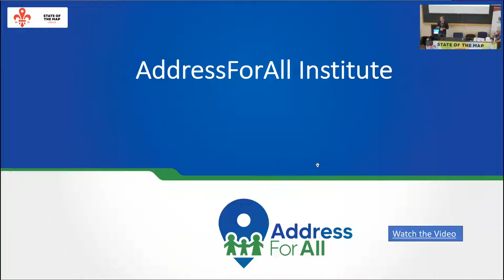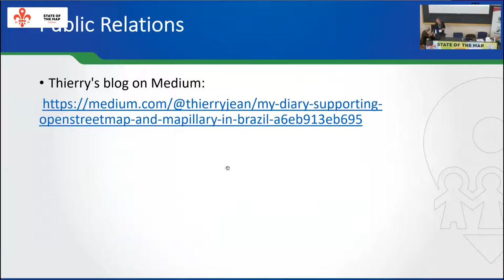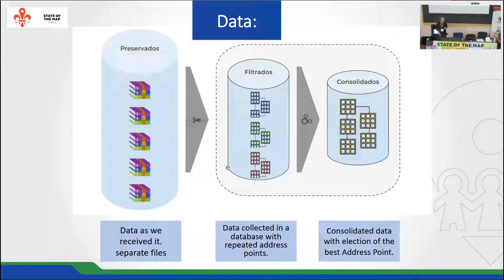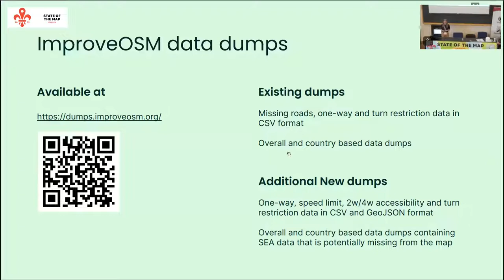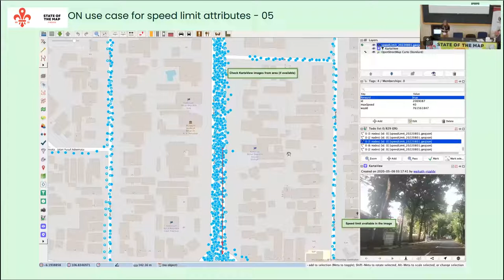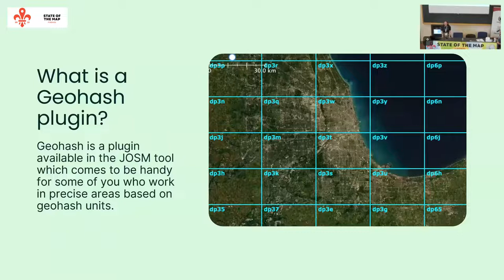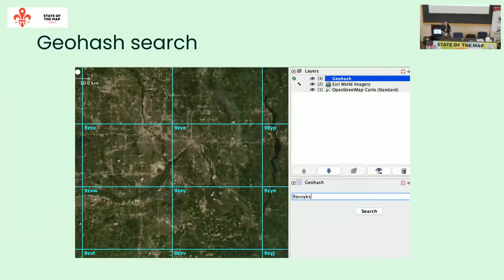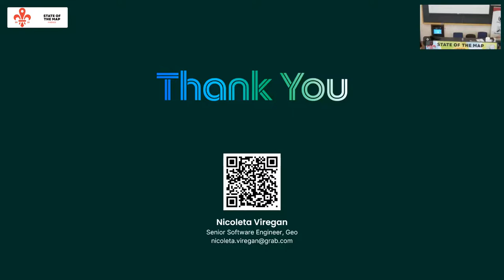2022: Lightning talks I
Lightning talks

## AddressForAll Institute

_by Thierry Jean_

## ImproveOSM new data dumps

_by Beata Tautan-Jancso_

The ImproveOSM platform is a suite of tools to share various mapping tasks containing potentially missing one-way tags, turn restrictions, and roads from the OpenStreetMap.  The ImproveOSM data is also available as frequent data dumps in CSV format.

## Geohash plugin

_by Beata Tautan-Jancso, Nicoleta Viregan_

Geohash is a plugin available in the JOSM tool, which comes to be handy for some of you who work in precise areas based on geohash units. The plugin displays a layer of grids on top of the map layer. In addition to the visualization feature, the plugin offers extra functionalities, and this talk aims to emphasize the diverse usages of this tool.

Various Speakers